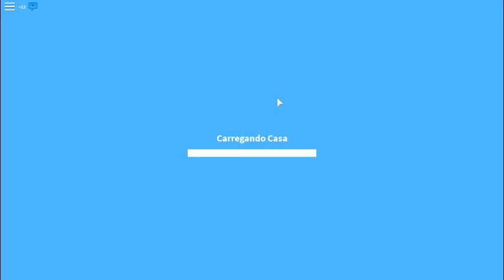Roblox Adopt Me:15/02/2020